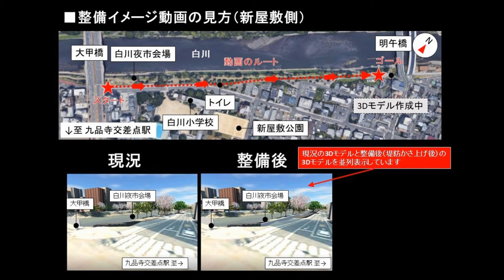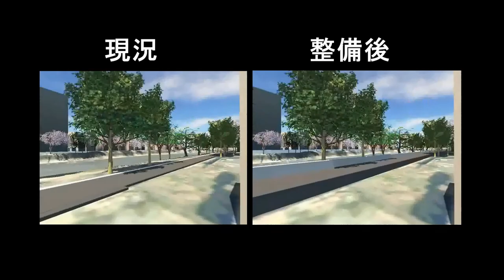白川「緑の区間」整備３Dイメージ（新屋敷（左岸）側）（熊本河川国道事務所）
白川の大甲橋～明午橋間（緑の区間）においては、堤防高が上下流に比べ低いため堤防を嵩上げする必要がある。
当該箇所は、長年熊本市民から親しまれている場所になっているため、住民の方々のご意見を伺いながら整備を実施する。
今回の動画は整備検討会にてとりまとめた整備素案の新屋敷(左岸側)３D整備イメージである。